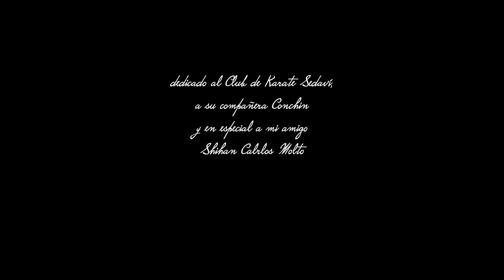Shihan Carlos Molto Club de Karate Sedaví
Uno de los mejores competidores de España de Kata veteranos.
Gran sensei y gran persona.
Dedicado también al su equipo y familia.
muchísimas gracias por todo el apoyo incondicional que me habéis dado, sobretodo en los peores momentos. Gracias